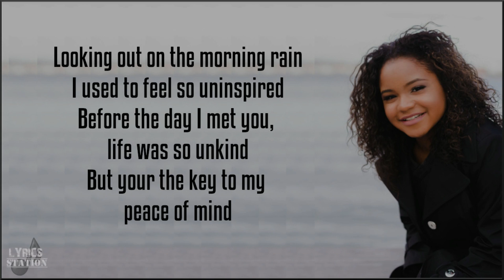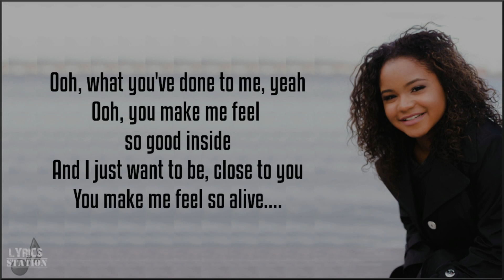Amanda Mena - Natural Woman (AGT 2018 Golden Buzzer)(Lyrics)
The Massachusetts native scores the golden buzzer from scary spice herself, Mel B! See why the confetti falls with her rendition of "Natural Woman."